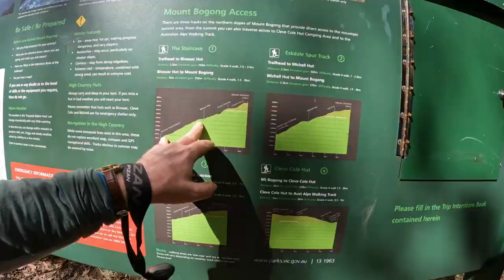MOUNT BOGONG (1985m) | Victoria - Alpine national park | A Sunshine Summit